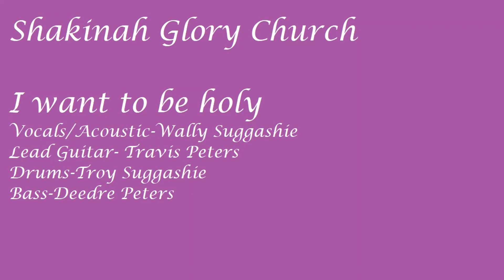I want to be holy Wally Suggashie